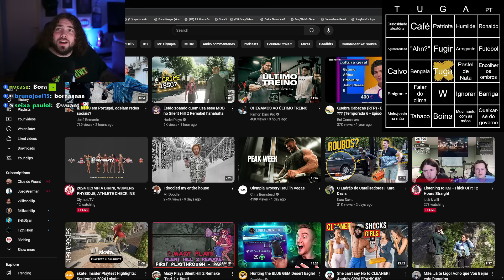OS IDOSOS TÊM REDES SOCIAIS? - TUGA BINGO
💜Créditos: @josefbernardo.